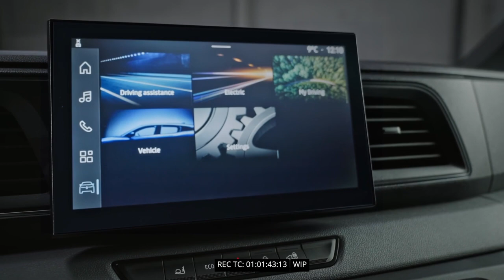New Nissan Interstar-e Review | Fully Electric | Updates | Interior | Specs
Nissan Interstar-e

The all-new Interstar-e, Nissan's first fully electric large van, will deliver a more sustainable ride without compromising on performance - with an 87kWh battery providing a top range of over 460 kilometres and allowing users to reach client after client without ever having to worry about the autonomy. Nissan's D/C Charging offers rapid capabilities, recharging up to 252 km in just 30 minutes, and a shorter mission version with a 40kWh battery for approximately 200km. At the same time, its A/C Charging capabilities cater for depot charging from 10-100% in under 4 hours.

As a model designed primarily for inner-city driving, the Interstar-e complies with all urban policies on pollution and air quality, giving users reassurance as they operate across eco-conscious cities and help keep society moving.

"Nissan's next-gen Interstar is the ultimate ally for essential businesses that keep society running. With an all-electric version, increased load capacity, and a diverse range of conversion options, we're delivering exactly what our everyday champions – the SMEs of the world – need to keep society running smoothly!" Nicolas Tschann, Light Commercial Vehicle (LCV) Director, Nissan Europe.

Whether you're looking for additional battery autonomy or greater diesel fuel efficiency, the next generation Interstar has got your back. The new model will be equipped with class-leading aerodynamics, with a 20% Drag (SCx) Reduction, helping customers save either fuel or electricity and maximise their driving range and business efficiency.

Video Source: Nissan Official Media

nissan interstar,
nissan,
nissan interstar-e,
2024 nissan interstar-e,
nissan interstar-e reveal,
nissan interstar van,
2024 nissan interstar,
2024 nissan interstar specs,
2024 nissan interstar details,
explore the 2024 nissan interstar,
2024 nissan,
2024 nissan townstar,
2024 nissan interstar specs,
2024 nissan interstar details,